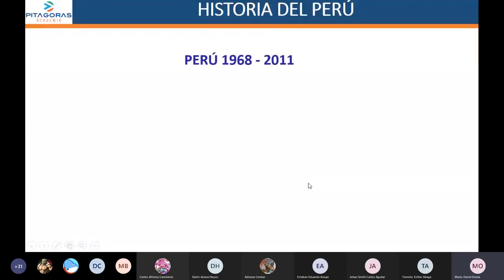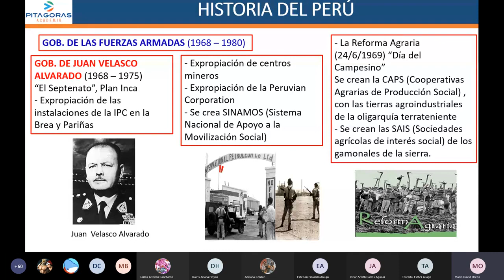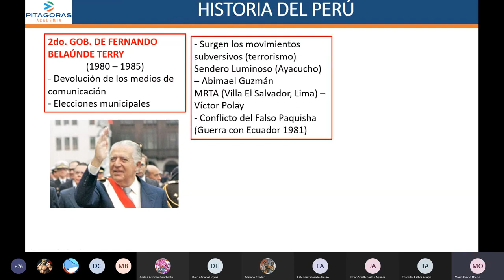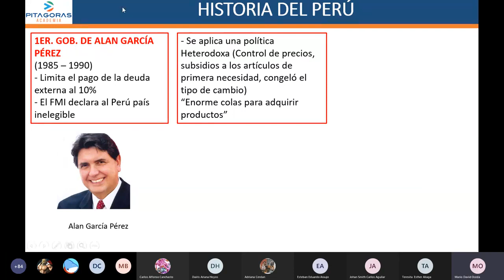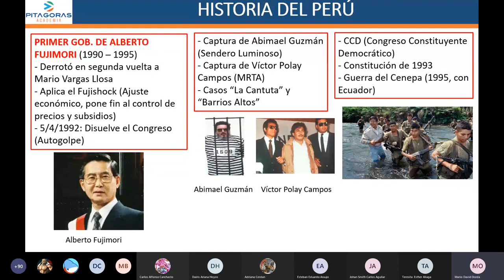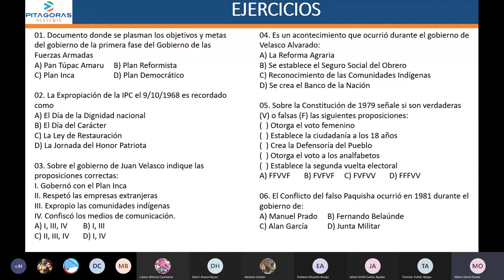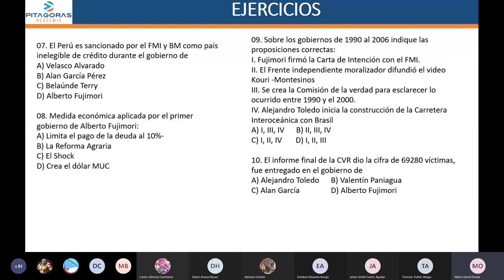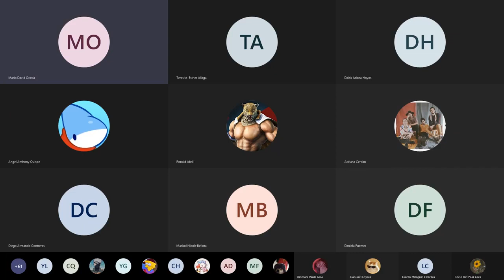Historia del Perú - Perú 1968 - 2011 B